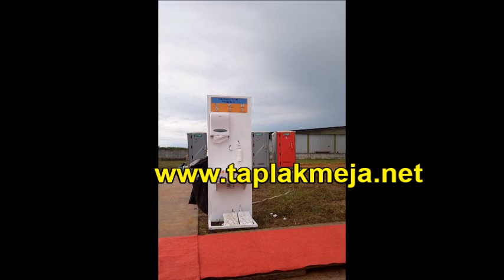SEWA WASTAFEL PORTABEL DAN TOILET PORTABLE DI JAKARTA